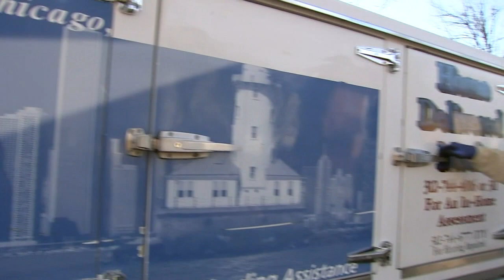Chicago Meals on Wheels veteran retires after 40 years, son taking over route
For Artha Jackson Sr., Meals on Wheels isn't just a job. It's a calling.